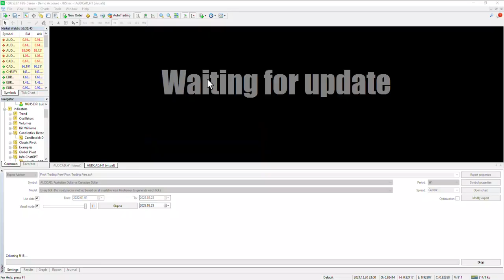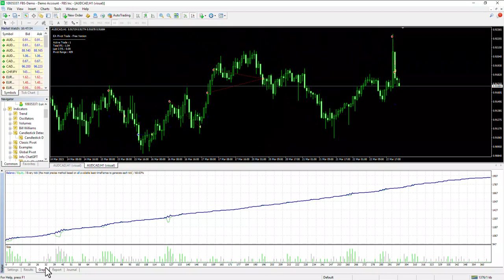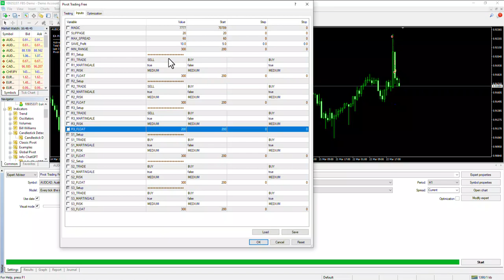Best Free Forex EA - AUDCAD Backtest 1 Year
Forex EA (Expert Advisor) is a computer program that uses algorithms and technical indicators to automatically execute trades on the foreign exchange market. These programs are designed to make trading easier and more efficient for traders, especially those who are unable to constantly monitor the markets themselves. Forex EA can analyze market data and execute trades based on predetermined rules and criteria, allowing for automated trading without requiring constant human intervention. Forex EA can be purchased or created by individual traders and can be run on popular trading platforms like MetaTrader. However, it's important to note that while Forex EA can potentially increase trading efficiency and profitability, they are not a guarantee for success and should always be used with caution.